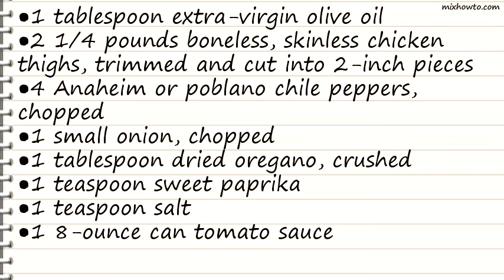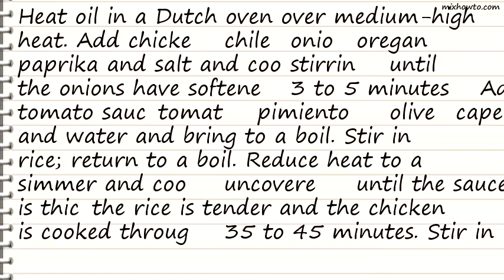Recipe One-Dish Chicken & Rice (Asopao de Pollo)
INGREDIENTS:
●2 1/4 pounds boneless, skinless chicken thighs, trimmed and cut into 2-inch pieces
●4 Anaheim or poblano chile peppers, chopped
●1 small onion, chopped
●1 tablespoon dried oregano, crushed
●1 teaspoon sweet paprika
●1 4-ounce jar pimientos, rinsed
●8 pimiento-stuffed green olives, sliced
●2 tablespoons capers, rinsed
●8 cups water
●2 1/2 cups brown rice
●2/3 cup packed chopped fresh cilantro